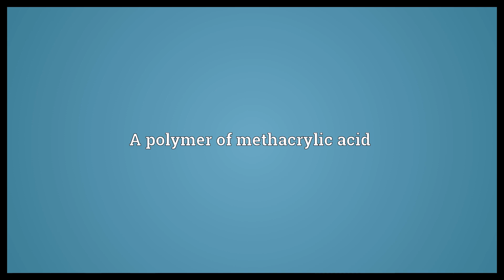Polymethacrylic acid Meaning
Video shows what polymethacrylic acid means. A polymer of methacrylic acid.  Polymethacrylic acid Meaning. How to pronounce, definition audio dictionary. How to say polymethacrylic acid. Powered by MaryTTS, Wiktionary